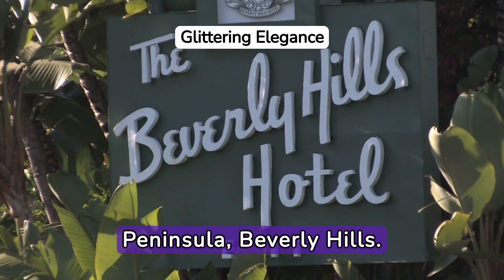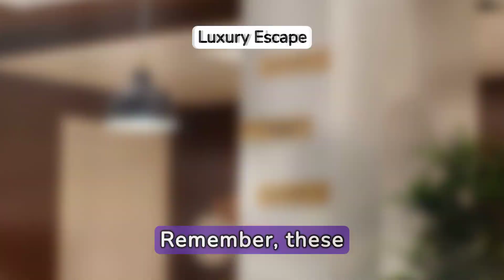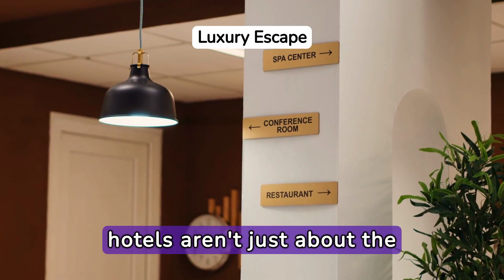Top 5 Five-Star Hotels in the United States of America.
List of top 5 luxury hotels in the USA.